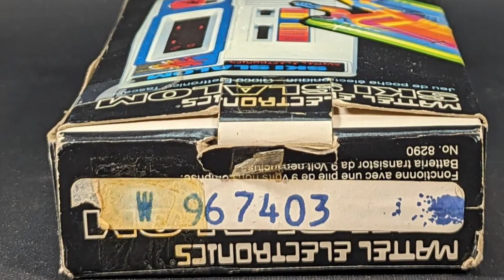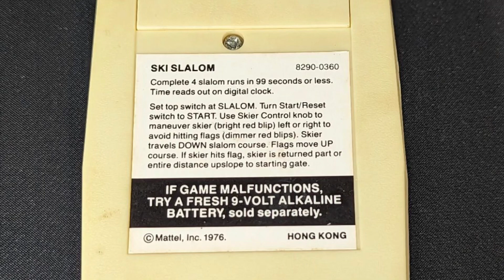Mattel Electronics Ski Slalom On eBay!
The super-rare, European-only release of Mattel Electronics Ski Slalom.